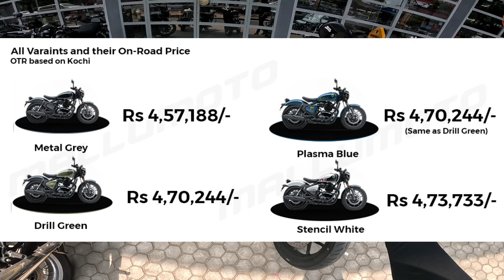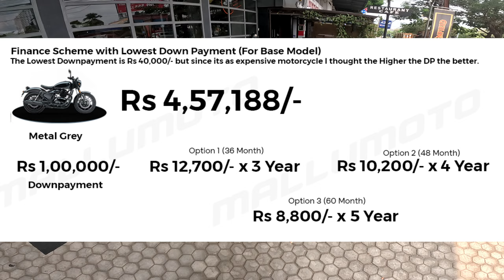പുതിയ RE Shotgun 650 എത്തി 💥 ! FIRST IMPRESSION | Shotgun 650 VS Super Meteor 650 MALAYALAM REVIEW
Kaizen Motors Vytila,Kochi
PH (finance) - Nibin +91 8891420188

Chapters
00:00 Intro
00:40 New Member to 650cc Line-up
01:15 On Road Price of Shotgun 650
01:40 Rear Removable Seat/fram
02:37 Alloy Size
03:39 Ergonomics SG650 vs SM650
04:19 Rear Suspension Travel 101 vs 90
05:37 Tank Size
06:42 Tyre Profile
07:11 Engine
08:03 Seats
08:58 RE Wingman !
10:13 On Board RE SHOTGUN 650
11:25 On Board RE SUPERMETEOR 650
12:09 Exhaust
13:23 Mr.Clean GT
14:14 EMI/Finance